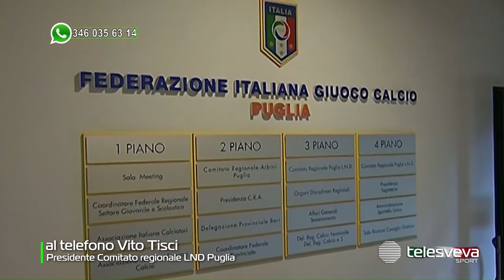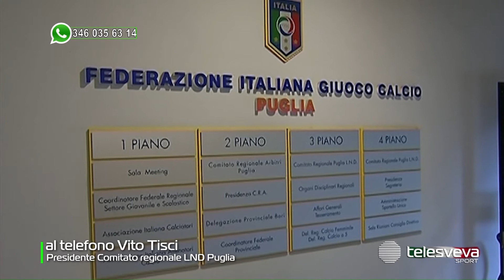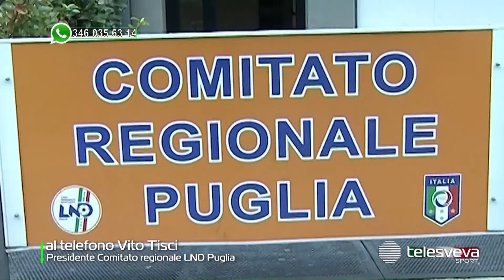CALCIO | Tisci: "Gara di coppa del Corato sarà spostata. Il sogno? Chiudere la stagione sul campo"